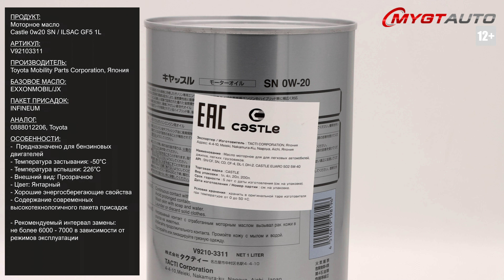Моторное масло Castle 0W-20 SN / ILSAC GF5 1L V92103311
Продукт: Моторное масло Castle 0W-20 SN / ILSAC GF5 1L

Артикул:
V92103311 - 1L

Аналог:
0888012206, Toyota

Производитель: Toyota Mobility Parts Corporation, Япония
Базовое масло: EXXONMOBIL/JX
Пакет присадок: INFINEUM

Особенности:
- Данный продукт выпускается на тех же мощностях, где производится оригинальные жидкости Toyota
и предназначен для сети афтермаркета и дилерских центров Toyota в Японии
- Бренд Castle принадлежит Toyota Mobility Parts - это дочерняя компания корпорации Toyota
Несмотря на тесную связь с Toyota продукция Castle может использоваться для любых японских
корейских и европейских автомобилей при условии соответствия спецификаций.
- Предназначено для бензиновых двигателей
- Индекс вязкости: 221
- Вязкость кинематическая при 40°С: 35,84
- Вязкость кинематическая при 100°С: 8,32
- Плотность при 15°C: 0,870
- Температура застывания: -50°C
- Температура вспышки: 226°C
- Общее щелочное число (TBN): 9,97
- Общее кислотное число (TAN): 1,82
- Массовая доля серы: 0,295
- Зола сульфатная: 0,99
- Содержание цинка: 932
- Содержание фосфора: 699
- Содержание молибдена: 705
- Содержание бора: 182
- Содержание магния: 537
- Содержание кальция: 1552
- Содержание кремния: 7
- Содержание алюминия: 2
- Содержание железа: 1

- Внешний вид: прозрачное
- Цвет: янтарный
- Хорошие энергосберегающие свойства
- Содержание современных высокотехнологичного пакета присадок
- Рекомендуемый интервал замены: не более 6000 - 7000 в зависимости от режимов эксплуатации

Отличия упаковки оригинала:
- Дата производства тары на дне упаковки должна быть ровна или ранее даты блендирования продукта